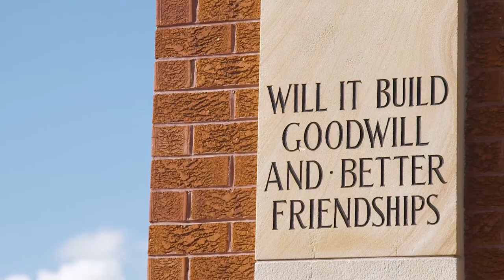Meet Busby, the new hybrid laundry and shower van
We are very proud to announce the launch of ‘Busby’ Western Sydney’s new hybrid laundry and shower van for Orange Sky Australia.

Busby and the Orange Sky volunteers will provide free laundry, showers and conversation to people doing it tough.

Sydney Water has fully funded the build of the van, along with three years of operational costs and Sydney Water staff volunteering with the service.